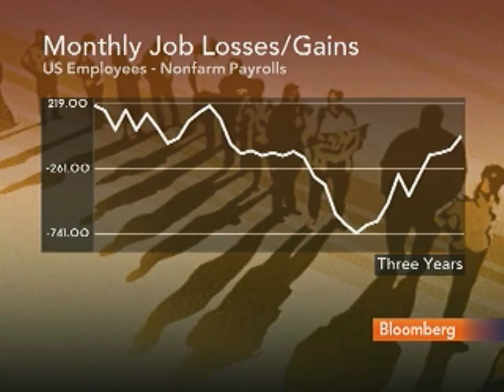Gault Says U.S. Labor Market Trends `Clearly Improving': Video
Dec. 31 (Bloomberg) -- Nigel Gault, chief U.S. economist at IHS Global Insight, talks with Bloombeg's Lori Rothman about the outlook for the U.S. labor market. ¶
     Labor Department figures released today show that fewer Americans than anticipated filed claims for unemployment benefits last week. (Source: Bloomberg)